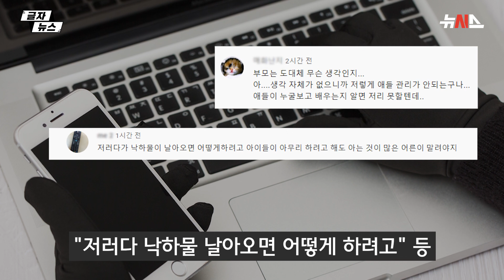선루프 위로 몸 내민 채 '쌩쌩'…"부모 제정신인가?"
도로 위를 달리는 승용차 선루프 밖으로 두 아이가 몸을 내밀고 있는 영상이 지난 31일 자동차 전문 커뮤니티 보배드림 인스타그램에 올라왔습니다. 이를 본 누리꾼들은 “저러다 낙하물 날아오면 어떻게 하려고”, “부모는 도대체 무슨 생각인지” 등 아이들 부모에게 걱정과 비판의 목소리를 쏟아냈습니다. 한편 차량 선루프 밖으로 몸을 내미는 아이들을 방치하는 것은 운전자의 탑승자 추락 방지조치 의무를 규정하는 도로교통법 제39조 위반사항으로 6만 원의 범칙금이 부과될 수 있습니다.